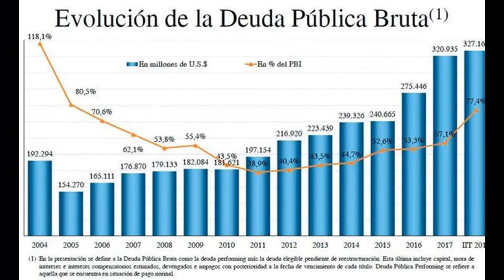MEL WATERS - El hoyo sin fondo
El 21 de febrero de 1987 Mel Waters llamó al programa de radio Coast to Coast AM que conducía Art Bell. Ahí comenzó a hablar de un misterioso agujero en su propiedad que al parecer no tenía fondo.

La llamada de más de 30 minutos muestra a un hombre muy serio, que con lujo de detalle habla de este agujero que intentó medir al atar una libra de peso a un hilo para pescar ultra fino y que después de bajar esa libra por más de 24 kilómetros, aún no encontraba un final.
Rápidamente la gente se interesó en el agujero de Mel, cuya locación nunca fue revelada. Mel se limitó a decir que estaba en su propiedad cerca de Ellensburg, Washington.

La forma en la que Mel contó la historia hizo que muchos creyeran lo que decía. Comenzó como un extraño agujero, luego insertó el elemento de la profundidad que parecía ser infinita y después, como si no fuera algo extraño, dijo que poseía la extraña facultad de revivir a los animales, pues según él vio cómo el perro muerto de un vecino suyo era arrojado al agujero y poco tiempo después lo vio caminando en los alrededores como si nada.

A pesar de lo fantástico de la historia, muchos lo creyeron y quisieron saber más. Mel siguió llamando al programa de Art Bell, elaborando la teoría, incluso encontraron mapas de la zona con un extraño cuadro blanco que cubría la zona en Mel mencionaba, creando una teoría de conspiración gubernamental. Fue en 2005, cuando Google Earth llegó al mercado, que muchos usaron las imágenes satelitales para buscar el misterioso agujero, pero todas las pistas que encontraban resultaban ser irregularidades o estanques sin nada en especial.

Poco a poco el entusiasmo se apagó y aunque hoy es un mito urbano, cada cierto tiempo surgen personas que aseguran que Mel tenía razón, que han encontrado un agujero sin fondo en los alrededores de Washington y que extrañas cosas pasan ahí.